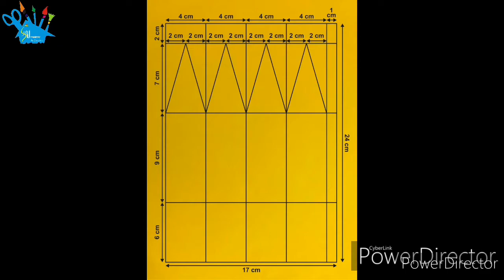Gift Box From Paper: 5 Amazing Gift Box Ideas From Single Paper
Hey Guys,

Do you also want to make gift box from paper which will hardly cost you anything?

Today in this video we will learn how to make gift box, gift box from paper.

We will make 5 gift box from paper in this video, 5 different designs of paper gift box.

Share Your emotions and feedback in the Comment Section.